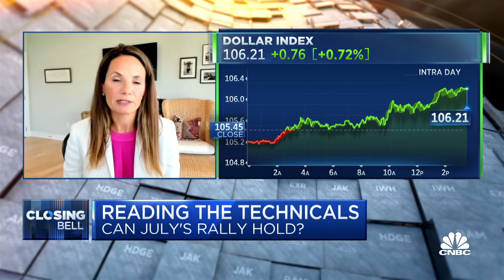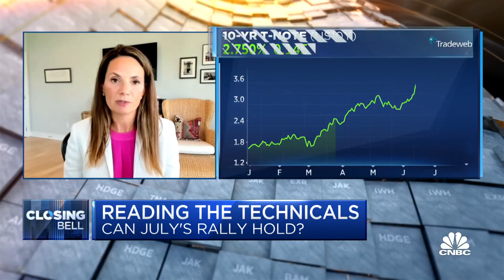Recent breakouts could contribute to a more extended relief rally: Fairlead's Stockton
Katie Stockton, Fairlead Strategies founder and managing partner, joins 'Closing Bell' to discuss if Stockton is impressed by July earnings, if Stockton believes we're still in a bear market and what the next market driver will be.